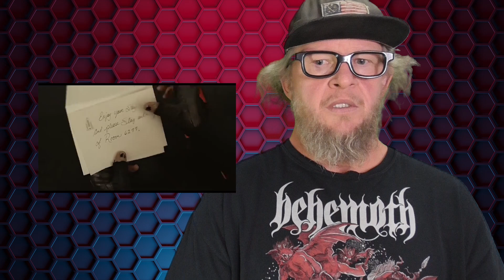Explore The Spooky Haunted Hotel With Jared Leto And 30 Seconds To Mars In 'The Kill'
Flashback reaction to 30 Seconds To Mars hit song The Kill ( Bury Me) Jared Leto and the boys enter a Haunted Hotel, will they make it out alive? Are you a fan of 30 Seconds to Mars? Get in the comments and tell me about it.

Hey Shane, I just wanna buy you a Sparkling Water! You Do? Go Here!